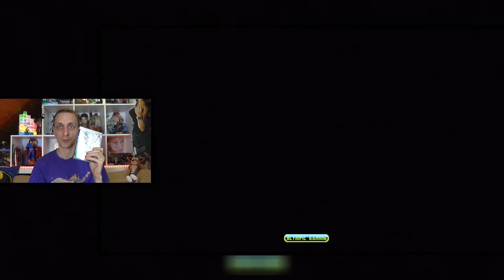NEU IN DER SAMMLUNG (Games & Figuren) [April 2017] || ProNoob2K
Ein Monat ist wieder vorbei und somit Zeit euch zu zeigen, was Neues in meine Sammlung gewandert ist.

▬▬ Du möchtest mir ein "Trinkgeld" zukommen lassen?

Jegliche Nutzung ist FREIWILLIG!

♦ PSN-ID ► ProNoob2K
♦ Battletag ► ProNoob2K#21962
♦ Origin ► ProNoob2K